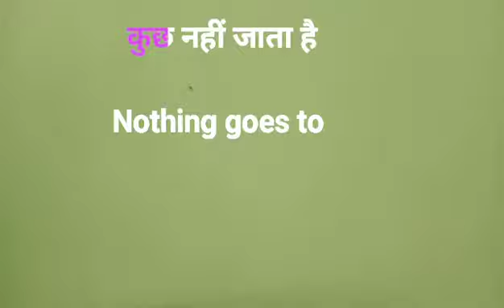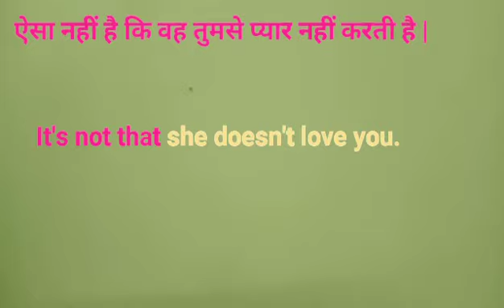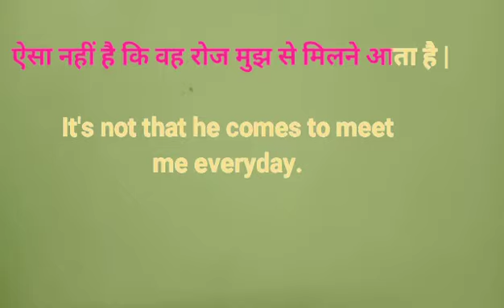क्या जाता है | ऐसा नहीं है कि | advanced English structure with examples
Your query
1 क्या जाता है | ऐसा नहीं है कि | advanced English structure with examples
2 क्या जाता है in English grammar
3 कुछ नहीं जाता है in English grammar
4 ऐसा नहीं है कि in English grammar